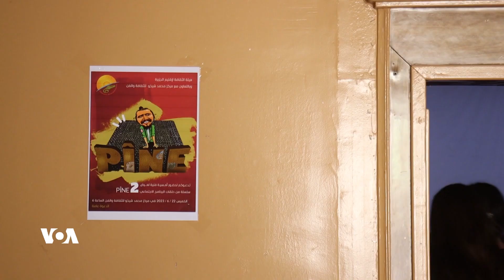Girûpa Pîne Şêwazeke Nû ya Komîdiyê Pêşkêş Dike| Dengê Amerîka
Li bajarê Qamişlo, grûpeke şanoyê bi navê Pîne şanoyek komîdî pêşkêşî bîneran dike. Şêwazê komîdiya stand-up tiştekî nû ye di civaka Kurdên Sûriyê de û ev grûp hewl dide bi rengekî hunerî behsa mijarên civakî û siyasî bike.